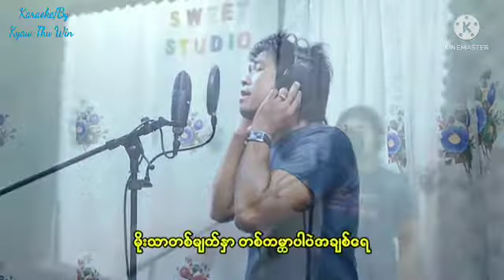မိုးရိပ်မျက်ဝန်း karaoke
မိုးသက်နိုင်သီချင်းများ
ကာရာအိုကေသီချင်းများ
Karaoke